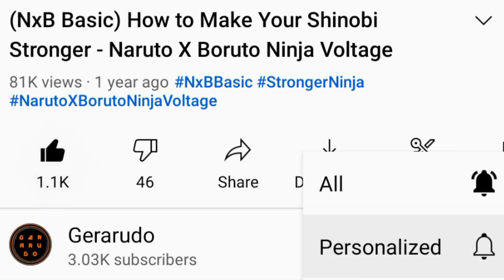[Part 2] (2nd Account NOT Last Summon) 500 Shinobite for Naruto & Sasuke (TFS) | NxB NV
not Last summon for my 2nd account, total shinobite i have spent on my 2nd account is 3.000 Shinobite.